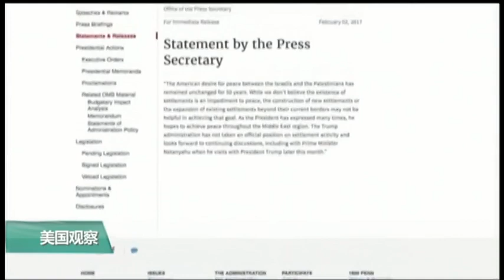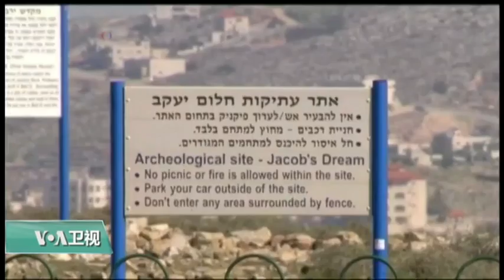VOA连线(张蓉湘):美以领导人白宫会晤，中东冲突何去何从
以色列总理内塔尼亚胡星期二抵达美国华盛顿，他将在星期二晚上于国务院和美国国务卿蒂勒森举行工作晚餐，并且在星期三于白宫和美国总统川普会晤。这是川普总统以及蒂勒森国务卿在上任之后，第一次和内塔尼亚胡举行面对面会谈。